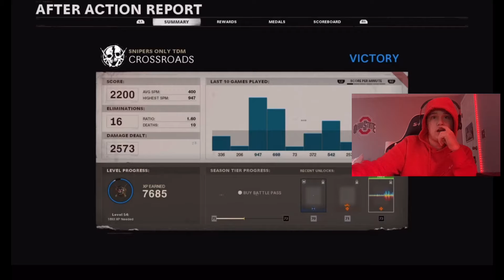Call Of Duty Black Ops Cold War Gameplay! #2